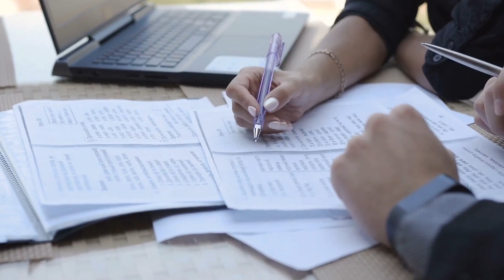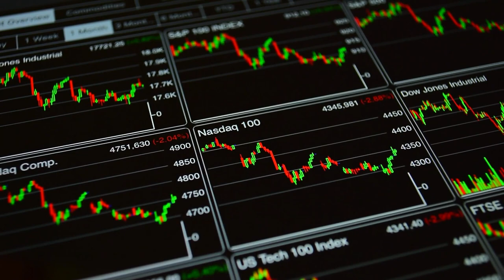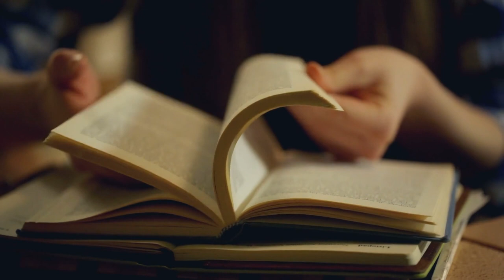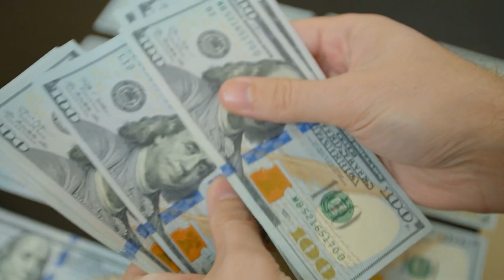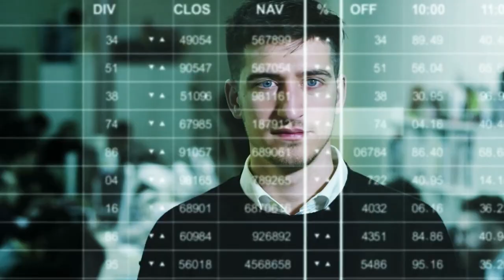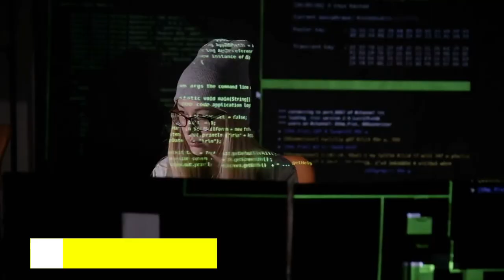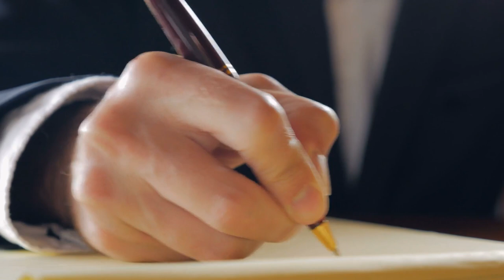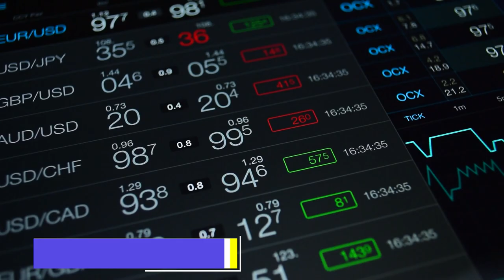💥Cómo PREPARARSE para la Próxima CRISIS ECONÓMICA ( RECESIÓN ECONOMICA 2021 ) l Anyelo Rico FINANZAS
▼ABRIR▼ Las CRISIS ECONOMICAS las debemos entender como Oportunidades en las que el DINERO es transferido del impaciente y falto de habilidades hacia el PACIENTE, DISCIPLINADO y PREPARADO.  Tenemos que entender como funcionan las crisis.

// CONECTA CONMIGO //

Vídeos imprescindibles